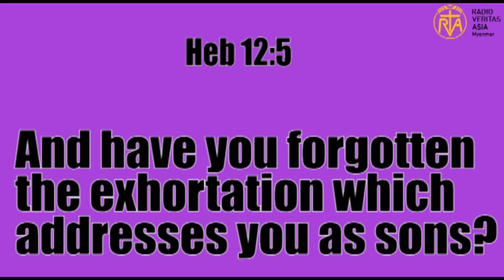Thought for the day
သင်တို့သည်သားသမီးများဟူ၍ခေါ်ဝေါ်သည့်အားတက်ဖွယ်ရာကျမ်းချက်များကို သင်တို့မေ့လျော့ကြပြီလော။
photo credit-google